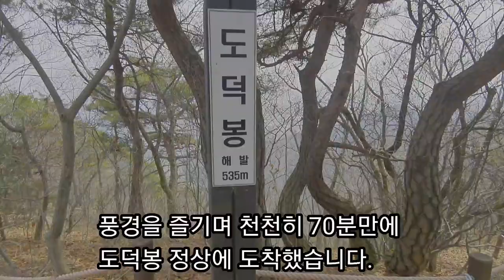핑크빛으로 물든 수통골 도덕봉, 진달래 산행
진달래꽃이 등산로마다 분홍꽃잎으로 환영해줍니다. 완연한 봄을 알리는 진달래의 화사함이 제 마음에도 핑크빛 물을 들입니다.